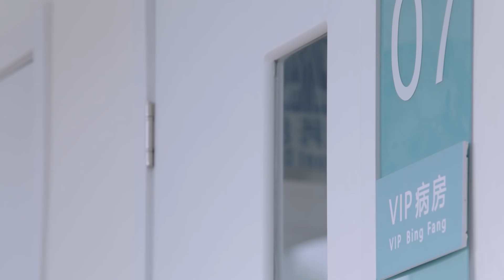凤凰男人性泯灭！植物人养父奇迹醒来，他不高兴反而捂住养父口鼻希望他再次死过去 😋 chinese drama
娱乐撩剧团#我要和你在一起#柴碧云#孙绍龙#2021ChineseDrama#2021中国电视剧#ChineseDrama 中国电视剧 出色中国电视剧​​好看中国电视剧​​大陆剧​​​#

该视频源于电视剧《我要和你在一起》
♥剧情简介：留学归来林美雅（柴碧云饰）与欧阳（孙绍龙饰）在飞机上因误会而相识，二人也因此展开了一段奇妙的姻缘林美雅回国原本准备与男友结婚，未曾想迎来的却是男友绝情的背叛，从失恋伤痛中走出来的林美雅决心重新振作，因与欧阳不打不相识，她入职欧阳所在的公司，林美雅用自己的善良、豁达以及在工作上的努力进取很快得到了所有人的认可，并在欧阳事业低谷的时候与之携手共同努力，两人也在朝夕相处之中渐渐产生了超乎友谊的感情。林美雅陪伴欧阳参加一场对于欧阳极其重要的格斗巡回赛事，一路上两人相互扶持相互帮助，共同面对一个又一个挑战，这也使得两颗年轻的心终于走在一起。
♥主演：柴碧云、孙绍龙、万思维、沈陶然